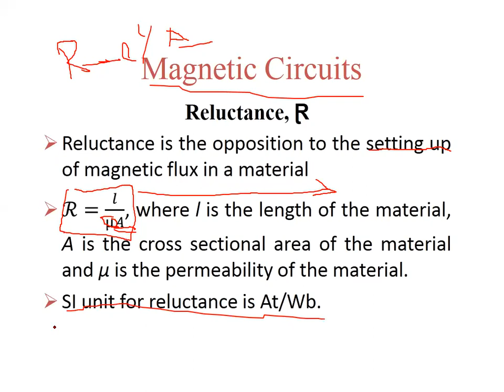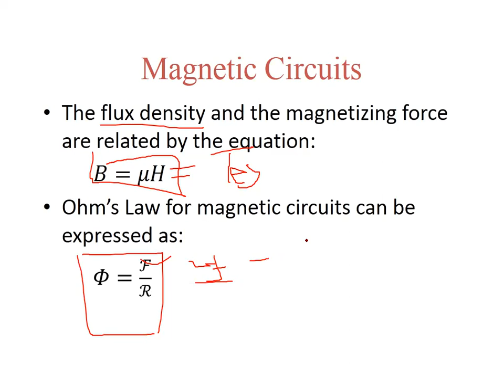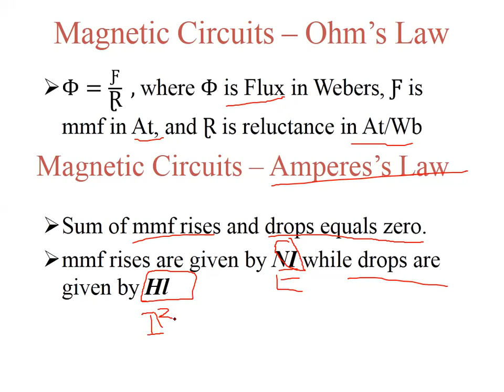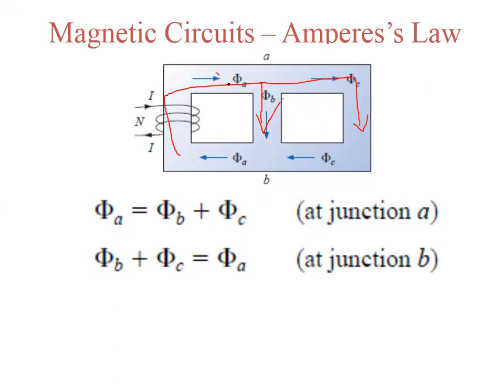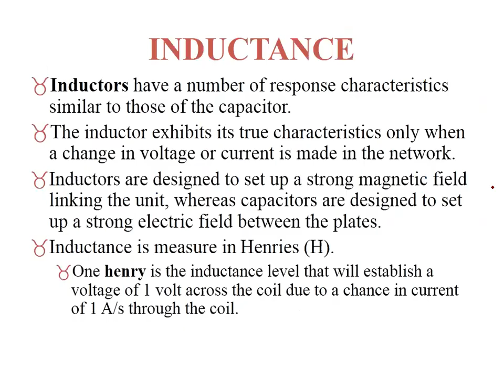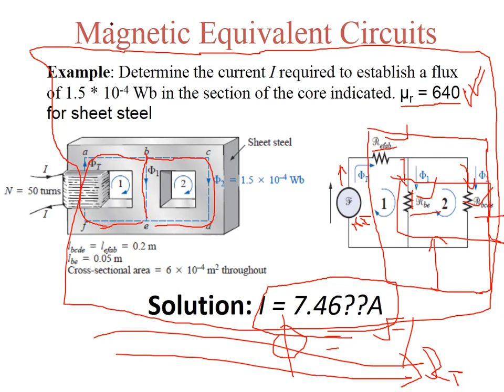Magnetic Circuits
Magnetic circuit analysis is similar to electric circuit analysis. the difference is that in magnetic circuits, you have to calculate the opposition, which is the reluctance.